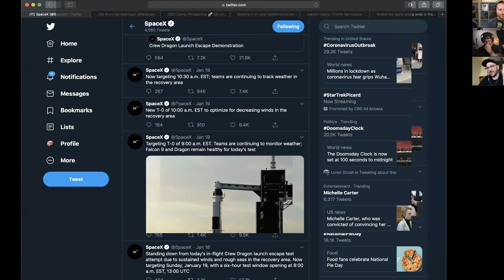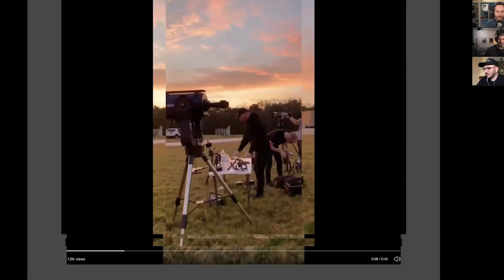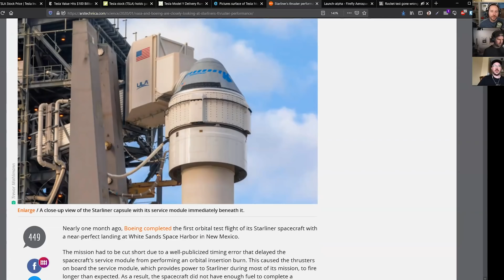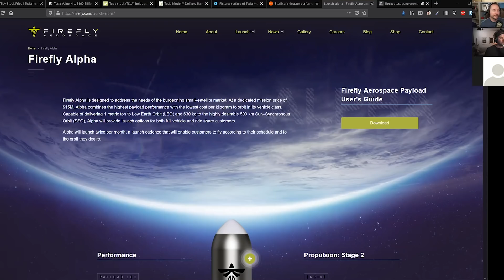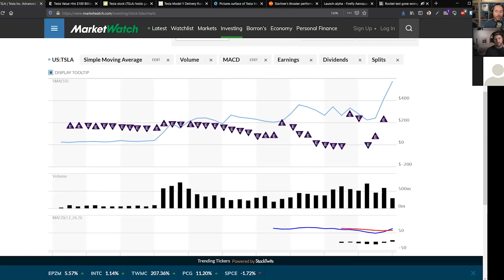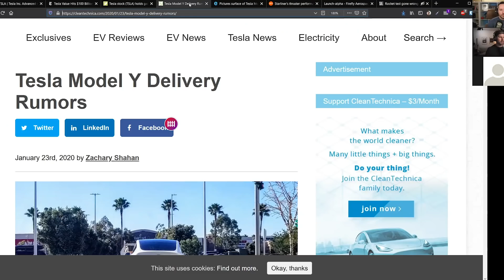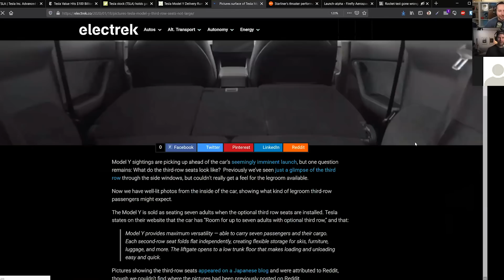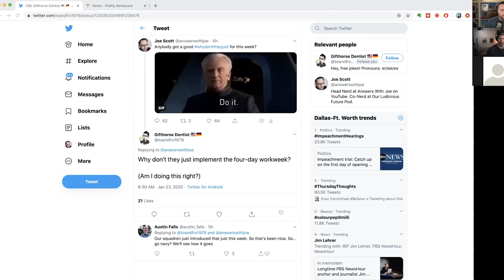Tesla Stock Through the Roof, Model Y Delivery Rumors, SpaceX Crew Dragon Abort Test - Ep 68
Joe, Tim, and Ben talk about Tesla's stock boost, Model Y Delivery Rumors, and the SpaceX Crew Dragon In-Flight Abort Test